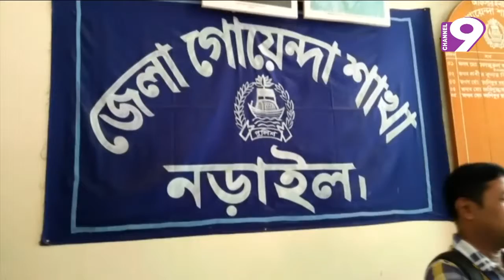বিশেষ অভিযানে দেশের বিভিন্ন স্থানে আটক শতাধিক